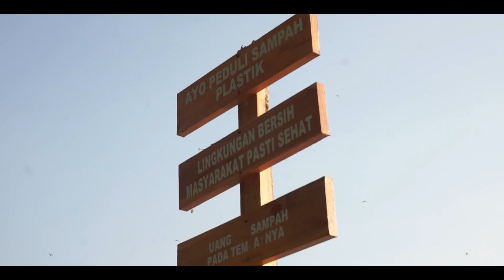Sunset by the lake | Short film